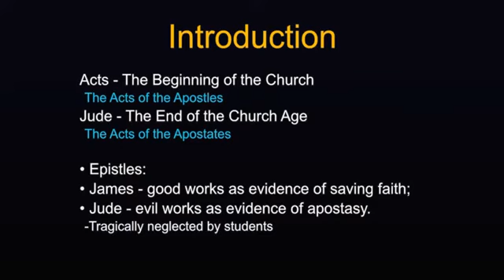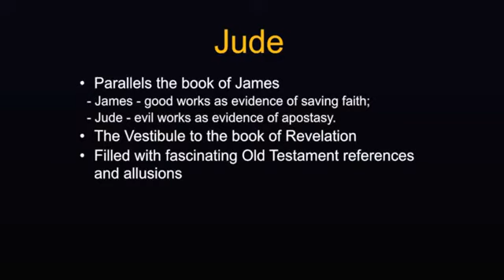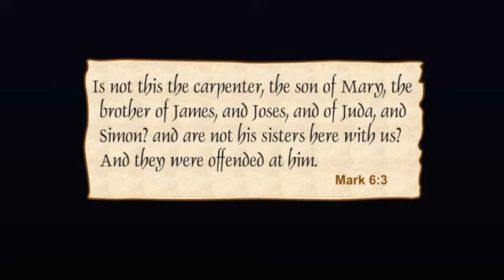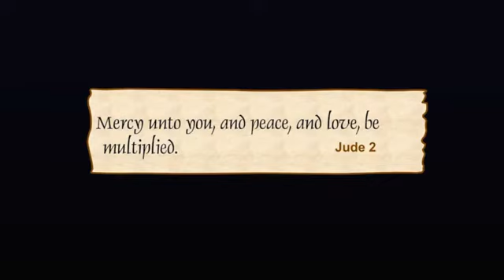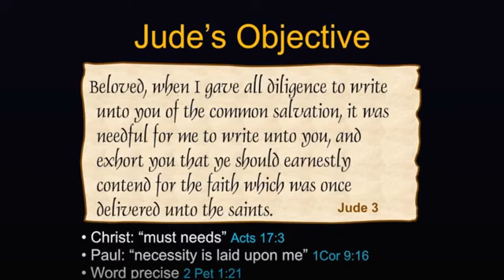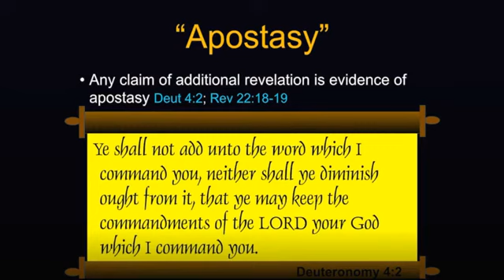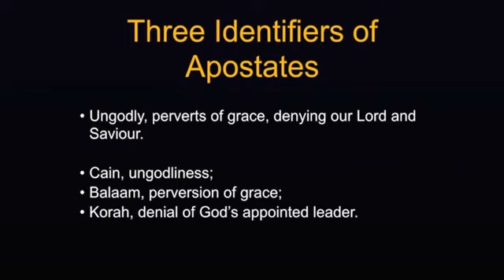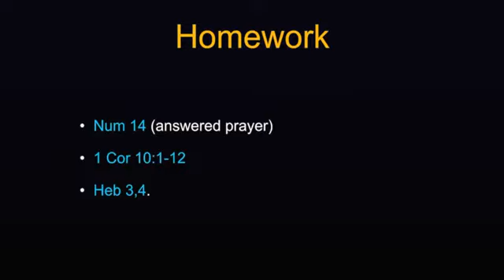Chuck Missler - Jude, Session 1 (Verses 1-4)